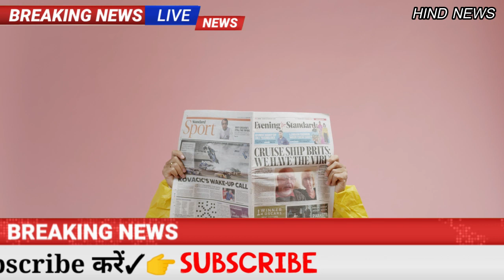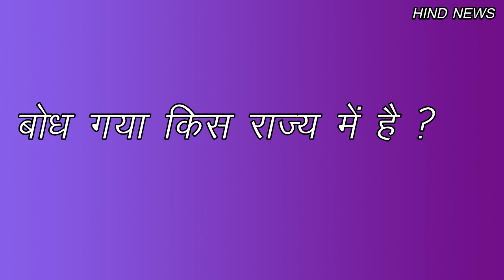खुशखबरी! Gold-Silver-10 gm आज सोना चांदी 435 रु चढ़े, pmmodi​,card,lic,bank loan,sensex,Train,DNA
किसानों के लिए खुशखबरी! अब बिना गारंटी ले सकेंगे 1.60 लाख रुपये का लोन
 किसानों की इनकम डबल करने के लिए हरियाणा में पशु किसान क्रेडिट कार्ड (Pashu kisan credit card scheme) शुरू की गई है. पशु किसान क्रेडिट कार्ड की शर्तें मोदी सरकार (Modi Government) की किसान क्रेडिट कार्ड (KCC) स्कीम की तरह ही है. इसके तहत अधिकतम 3 लाख रुपये तक की रकम गाय, भैंस, भेड़, बकरी और मुर्गी के पालन के लिए मिलेगी. इसमें 1.60 लाख रुपये तक की रकम लेने के लिए कोई गारंटी नहीं देनी होगी.

गाय, भैंस के लिए कितना पैसा मिलेगा?
गाय के लिए 40,783 रुपए देने का प्रावधान है.
भैंस के लिए 60,249 रुपए मिलेंगे. यह प्रति भैंस होगा.
भेड़-बकरी के लिए 4063 रुपये मिलेंगे.
मुर्गी (अंडा देने वाली के लिए) 720 रुपए का ऋण दिया जाएगा.

कार्ड के लिए क्या होगी पात्रता
आवेदक हरियाणा राज्य का स्थायी निवासी होना चाहिए.
आवेदक का आधार कार्ड, पैन कार्ड ,वोटर आईडी कार्ड.
मोबाइल नंबर.

कितना होगा ब्याज
बैंकों द्वारा आमतौर पर 7 प्रतिशत की ब्याज दर से लोन उपलब्ध करवाया जाता है.
पशु किसान क्रेडिट कार्ड के तहत पशुपालकों को केवल 4 प्रतिशत ब्याज देना होगा.
3 प्रतिशत की छूट केंद्र सरकार की ओर से देने का प्रावधान है.
ऋण राशि अधिकतम 3 लाख रुपए तक होगी.

ऐसे करें आवेदन
हरियाणा राज्य के जो इच्छुक लाभार्थी इस योजना के अंतर्गत Pashu Credit Card बनवाना चाहते हैं उन्हें अपने नजदीकी बैंक में जाकर आवेदन करना होगा.
आपको आवेदन करने के लिए अबसे पहले अपने सभी आवश्यक दस्तावेजों को लेकर बैंक में जाना होगा. वहां अप्लीकेशन फार्म भरना होगा.
आवेदन फॉर्म भरने के बाद आपको केवाईसी करवाना पड़ेगा. केवाईसी लिए किसानों को आधार कार्ड (Aadhaar card), पैन कार्ड (Pan card), वोटर कार्ड (Voter id card) व पासपोर्ट साइज का फोटो देना पड़ेगा.
पशुधन क्रेडिट कार्ड बनवाने के लिए बैंक की तरफ से केवाईसी होने और आवेदन फॉर्म के सत्यापन के बाद 1 महीने के अंदर आपको पशु केडिट कार्ड मिल जाएगा.
Cyclone Tauktae के बाद अब Cyclone Yaas की आहट, IMD ने जारी की चेतावनी

सम्पूर्ण भारत का 19 जून, 2021 का मौसम पूर्वानुमान

अगले 24 घंटों के दौरान, उड़ीसा के उत्तरी तट, पश्चिम बंगाल, झारखंड, उत्तरी छत्तीसगढ़, पूर्वोत्तर मध्य प्रदेश, पूर्वी और मध्य उत्तर प्रदेश, सिक्किम, दक्षिण गुजरात के कुछ हिस्सों, कोंकण और गोवा और तटीय कर्नाटक में मध्यम बारिश के साथ कुछ स्थानों पर भारी बारिश हो सकती है।

पूर्वोत्तर भारत, उप-हिमालयी पश्चिम बंगाल, बिहार के कुछ हिस्सों, आंतरिक ओडिशा, केरल, उत्तराखंड और पश्चिमी उत्तर प्रदेश के कुछ हिस्सों में हल्की से मध्यम बारिश के साथ एक दो स्थानों पर भारी बारिश हो सकती है।

पश्चिमी हिमालय के बाकी हिस्सों, दक्षिण छत्तीसगढ़, विदर्भ, मध्य महाराष्ट्र, मराठवाड़ा, आंतरिक कर्नाटक, लक्षद्वीप, अंडमान और निकोबार द्वीप समूह, दक्षिण और दक्षिणपूर्व राजस्थान में हल्की से मध्यम बारिश हो सकती है।
 बैंकों में 15 मई तक चार घंटे ही होगा काम, 10 से 2 खुलेंगे ब्रांच

कोरोना की दूसरी लहर ने भयानक तबाही मचाई है। इससे बचने के तमाम कोशिशें की जा रही हैं। संक्रमण के बढ़ते मामलों को देखते हुए राज्य स्तरीय बैंकर समिति ने निर्णय लिया है कि 15 मई तक बैंकों में कामकाज की अवधि दो घंटे घटाकर 10 बजे से दो बजे तक होगा। इसके साथ ही इस संकट के समय में सिर्फ जमा, नकदी निकासी, चेक क्लीयरिंग एवं सरकारी लेनदेन जैसी न्यूनतम बैंकिंग सेवाएं ही बैंक शाखाओं में दी जाएंगी। बैंक में सिर्फ 50% कर्मचारियों को ही आने की अनुमति दी गई है। अगर जिला प्रशासन कोरोना संक्रमण की स्थिति को देखते हुए कोई नया आदेश जारी करता है तो उसका ऑर्डर सबसे ऊपर माना जाएगा।
जून महीने में 9 दिन बैंकों में  नहीं होगा काम:-
6 जून, 2021
12 जून, 2021
13 जून, 2021
15 जून, 2021
20 जून, 2021
25 जून, 2021
26 जून, 2021
27 जून, 2021
30 जून, 2021
Samsung Galaxy S20 FE  Specifications:

Performance
Octa core (2.73 GHz, Dual Core + 2.5 GHz, Dual core + 2 GHz, Quad core)Samsung Exynos 9 Octa8 GB RAM
Display
6.5 inches (16.51 cm)405 PPI, Super AMOLED120 Hz Refresh Rate
Camera
12 MP + 8 MP + 12 MP Triple Primary CamerasLED Flash32 MP Front Camera
Battery
4500 mAhFast ChargingUSB Type-C Port
Weather​ updates
PM​ Modi News
Today​ Breaking
Bihar​ election
LIC​ Jeevan Shanti Plan
Bihar​ Election
Made​ in India
Chingari​ app
Arogya Sanjeevani Policy
Assembly Election 2021
Opinion Poll